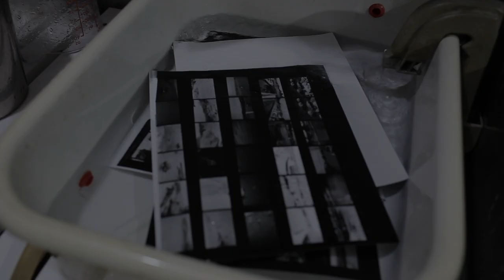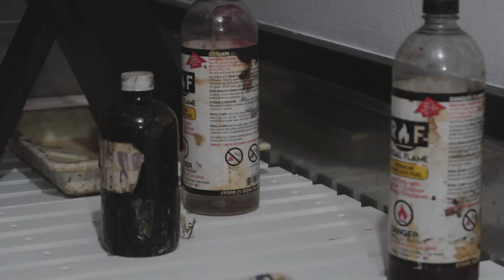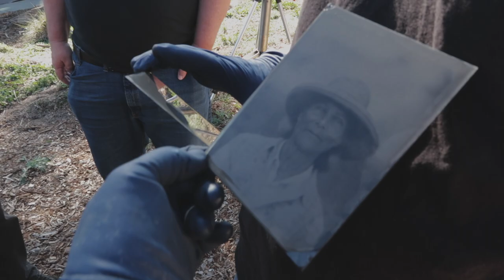Wet Plate Collodion Demonstration with Allan Barnes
Allan Barnes posted up at The Weston Collective for a Wet Plate Collodion Demonstration for our series of Second Saturday Events. We had a great turnout and got to see the beautiful process of a Tintype being made. Allan uses period piece camera and lens set ups and makes images on metal! This is an amazing process that you have the chance to learn when he returns to The Weston Collective to teach a workshop June 24-26, 2022!